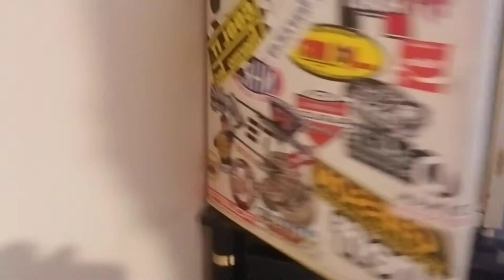blue balls schlitz malt liquor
40oz malt liquor schlitz bull